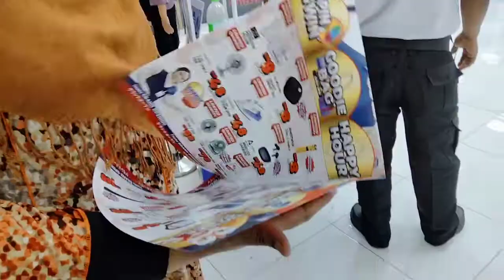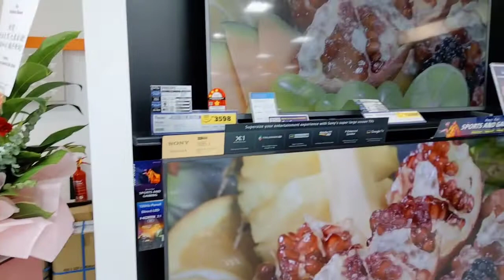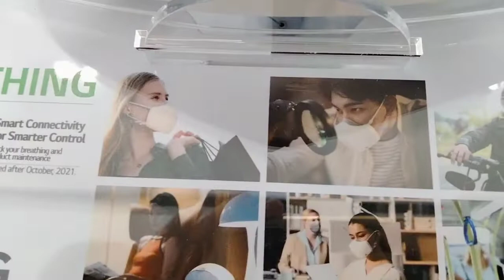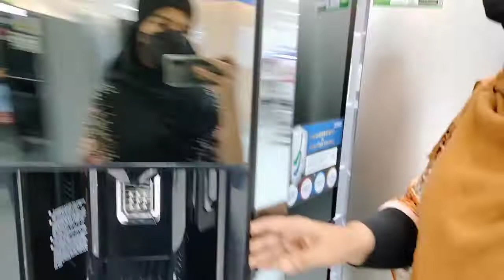Lalaport New Market Vlog!!| Vlogs| Naila Ka Desi Kitchen